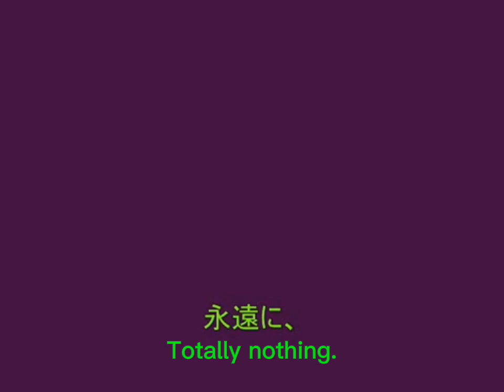【Hikkie-P】 Beautiful Dreamer - Eng Sub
Song: Beautiful Dreamer (Bootehoh Doraemon)

Music/Lyrics/MV: Hikkie-P
Vocaloid: Kagamine Rin

English Translation/Fansub: CoffeeHolic-P (me)

Original video does NOT belong to me!!